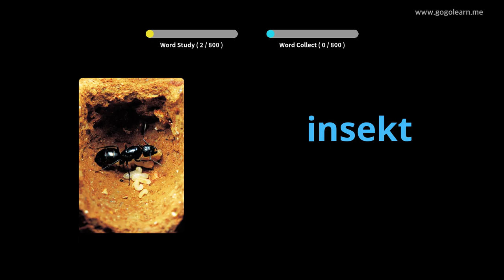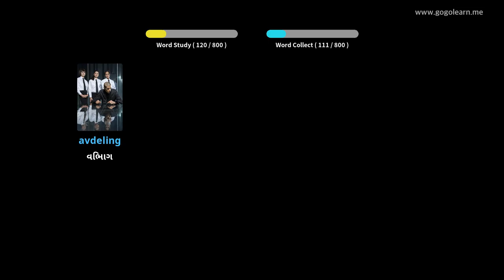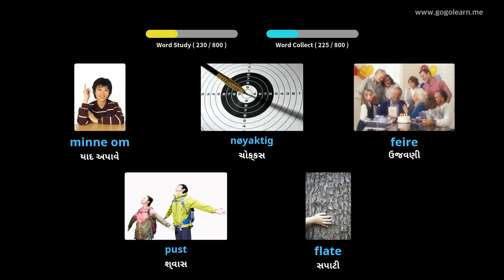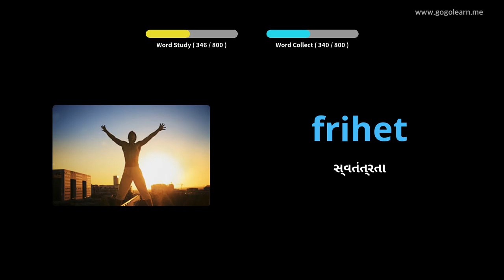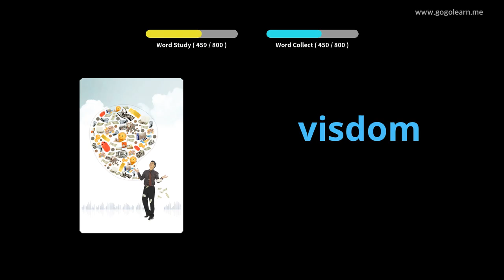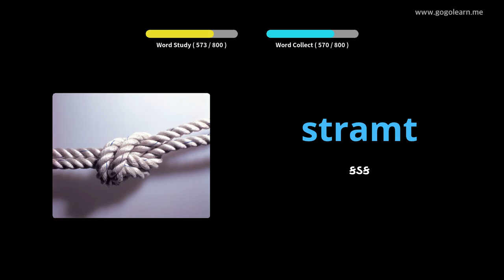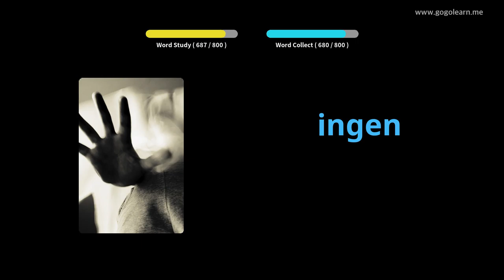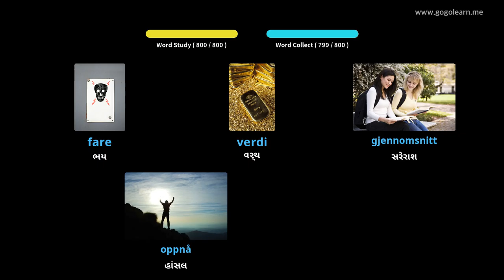સૂતી વખતે ન Norwegianર્વેજીયન શબ્દભંડોળ સાંભળવું | Golearn